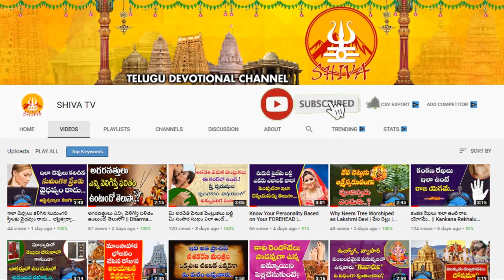Today Tithi|Today panchangam|Telugu panchangam|telugu calendar today| Daily panchangam | 13-Apr-2022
Today Tithi|Today panchangam|Telugu panchangam|telugu calendar today| Daily panchangam | 13-Apr-2022--Shiva Channel